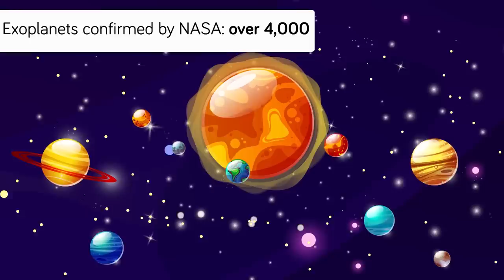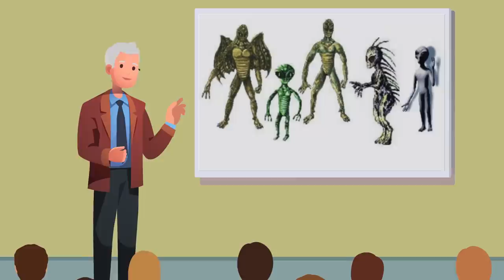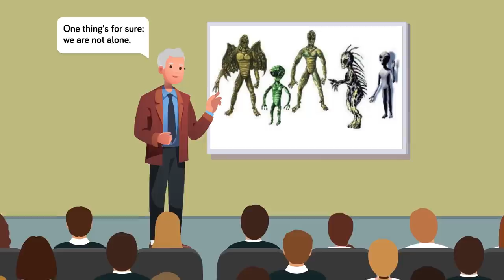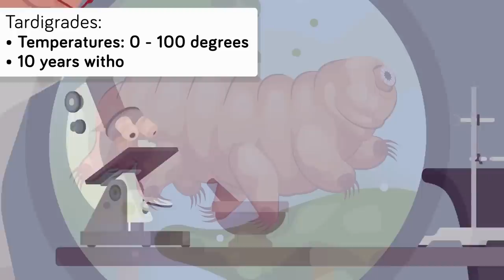50 Insane Alien Facts That Will Convince You They Exist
We've all looked up at the night sky and wondered if there is any intelligent life out there, and after today's new amazing alien video we're positive you will be a believer. Check out the top 50 most insane alien and UFO facts that will blow your mind. From the military encountering UFOs at nuclear bases, to all the secrets kept hidden in area 51! Get ready to be abducted by this awesome new video!